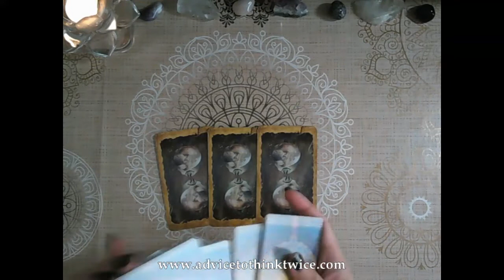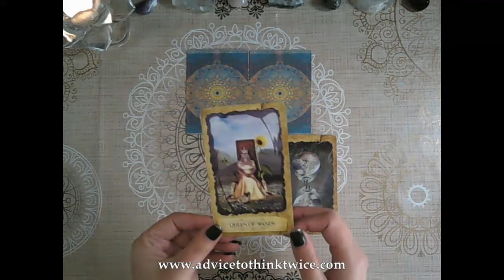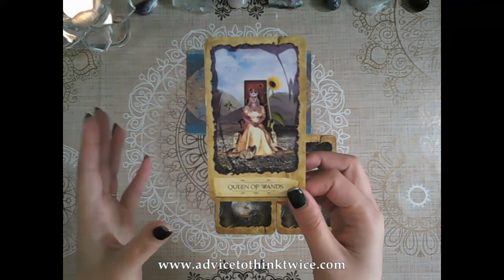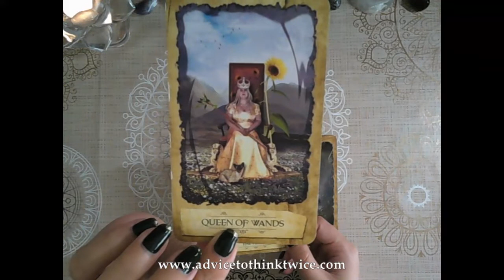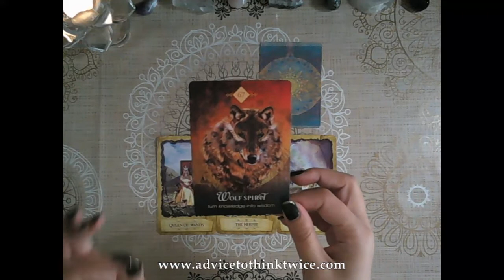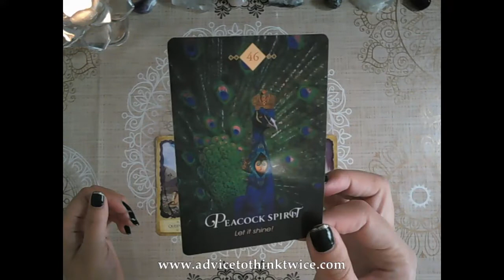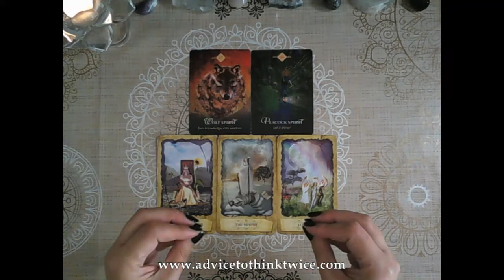Daily advice - time for some alone time to contemplate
Hi everyone!